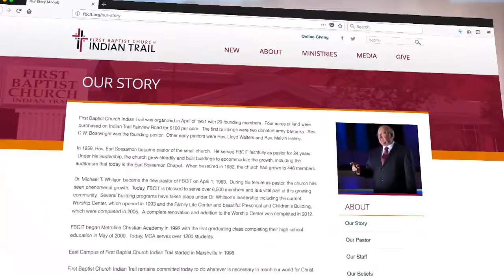How to Know for Sure You're Saved (Dr. Robert Jeffress)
Guest Preacher, Dr. Robert Jeffress